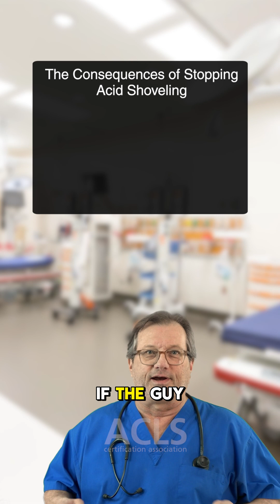Not Out of Oxygen—So Why are You Breathing So Fast? 🫁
Ever notice you’re still breathing fast after you stop running—even though you don’t feel “out of oxygen”?

In this quick lesson, we break down how your body offloads CO₂ using a simple paddle boat analogy:
🛶 Your body = paddle boat
🔥 Burning fuel = using oxygen
🧊 “Acid chips” = CO₂ building up
🪣 Shoveling chips off = your respiratory rate

If you stop “shoveling” (stop breathing), CO₂ builds up → acidosis → risk of cardiac arrest.
Even when you stop running, the “engine” keeps burning fuel—so your breathing stays fast until you clear that extra CO₂.

📚 Great for:
• EMT & paramedic students
• Nursing students learning acid–base
• Anyone prepping for ACLS, PALS, BLS and other healthcare certifications

💬 Is there a CO₂ or respiratory concept you still double-check?